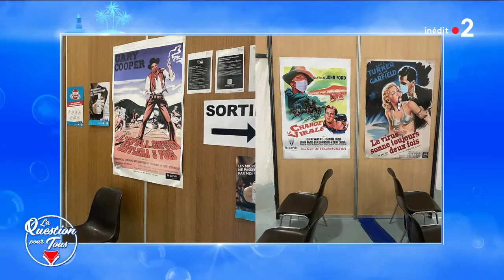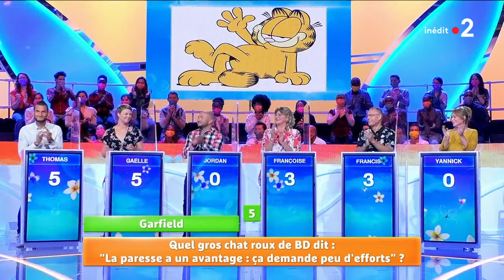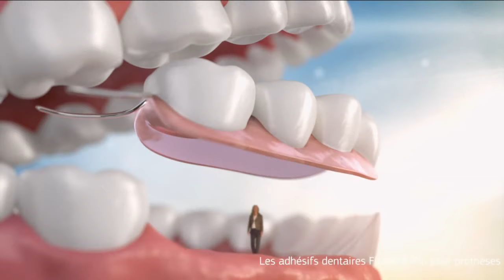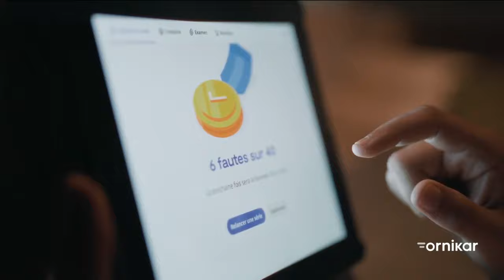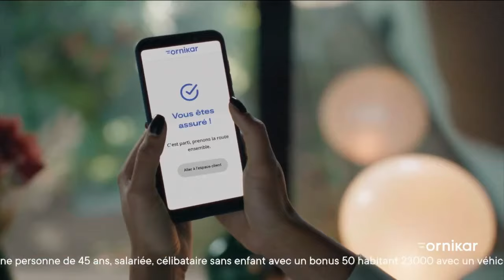Les débuts de Boccolini ! – Tout le monde veut prendre sa place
Laurence Boccolini débarque à Tout le monde veut prendre sa place, succédant à Nagui qui a quitté l'émission après 15 ans de bons et loyaux services. Elle rencontre donc ses six premiers candidats, ainsi que Samuel, champion présent depuis plus d'un mois.

Émission du 9 août 2021.